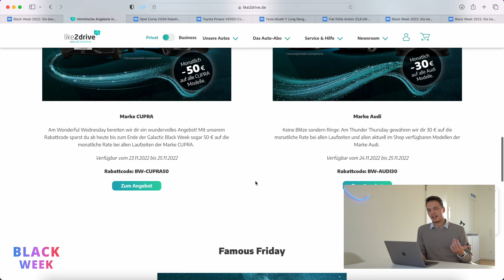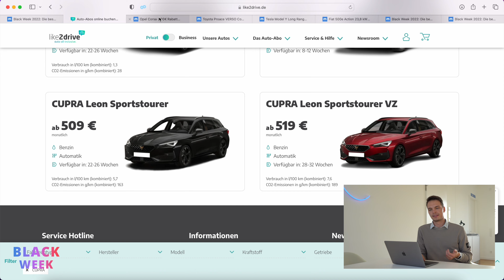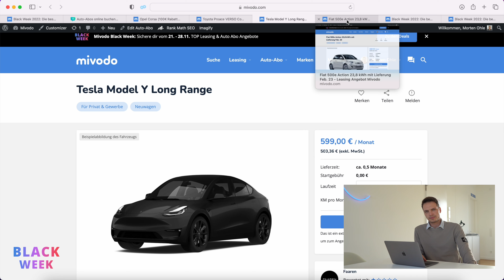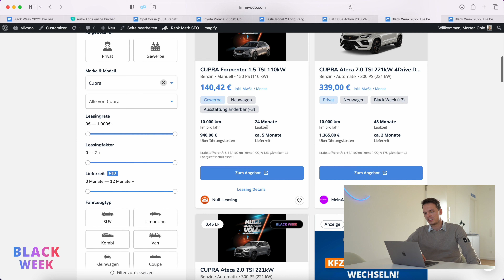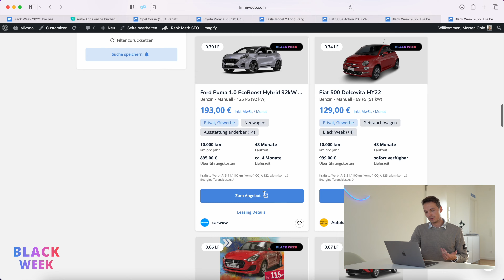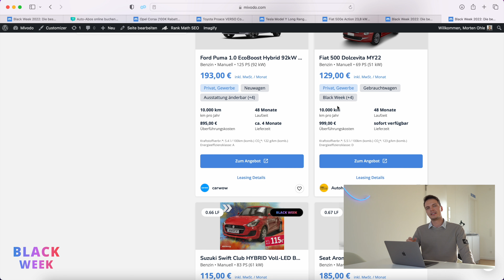Black Friday: Die besten Leasing & Auto-Abo Deals der Woche!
Heute ist Black Friday und wir präsentieren zum Höhepunkt der Black Week unsere Highlights für Leasing und Auto-Abo Angebote aus unserem Vergleich.